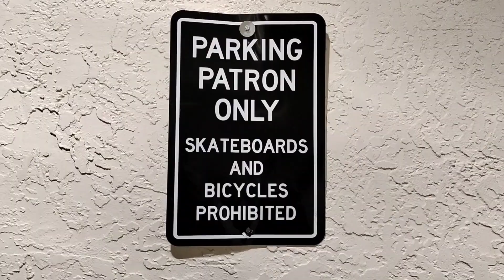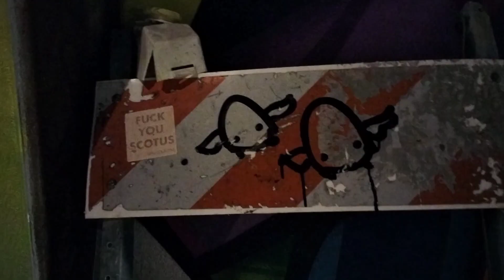Comfort on wheels pt.2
A Skate edit